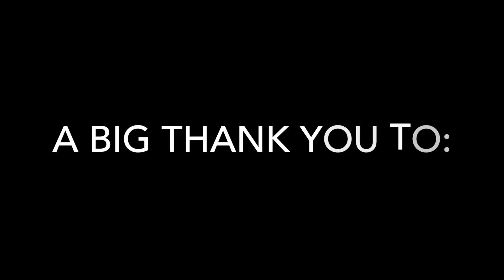Epic Pike Fishing on the Mississippi River with Philip and Gensei!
We headed to Appleton Bay Park near Almonte  Ontario for a day of Kayak fishing.  It was the first time for Philip to fish for Pike.  We were not disappointed, although it was pouring rain at times, the bite was on in the afternoon.  I sound very enthusiastic in this video, I guess I really wanted my guests to catch nice fish :-)